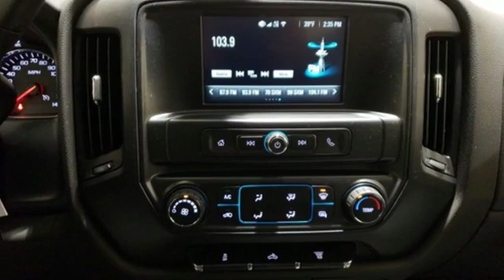New 2019 Chevrolet Silverado 2500HD Comanche Brownwood, TX #45244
Year: 2019
Make: Chevrolet
Model: Silverado 2500HD
Trim: Work Truck
Engine: Duramax 6.6L V8 Turbodiesel
Transmission: Allison 1000 6-Speed Automatic
Color: White
Interior: Dark Ash With Jet Black Interior Accents
Stock #: 45244
VIN: 1GC1KREY1KF170773
$3,908 off MSRP! Priced below KBB Fair Purchase Price! Summit White 2019 Chevrolet Silverado 2500HD Work Truck 4WD Allison 1000 6-Speed Automatic Duramax 6.6L V8 Turbodiesel Allison 1000 6-Speed Automatic, 4WD, Dark Ash With Jet Black Interior Accents Cloth. Price includes: $500 - General Motors Consumer Cash Program. Exp. 01/02/2019, $500 - Chevrolet Bonus Cash Program. Exp. 01/02/2019, $1,500 - GM Down Payment Assistance Program. Exp. 01/02/2019

Bayer is proud to be your premier Comanche Chevrolet, Ford, GMC and Buick dealer. Our excellence extends after the sale too. You'll find we are honest and offer only qualit vehicles at great prices.